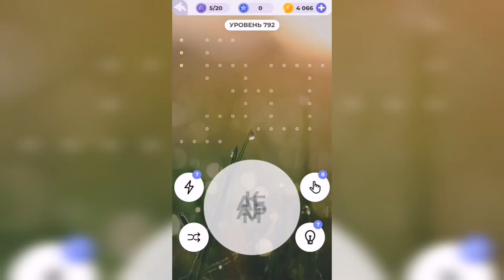Линия слова / Берег моря / Уровень 792